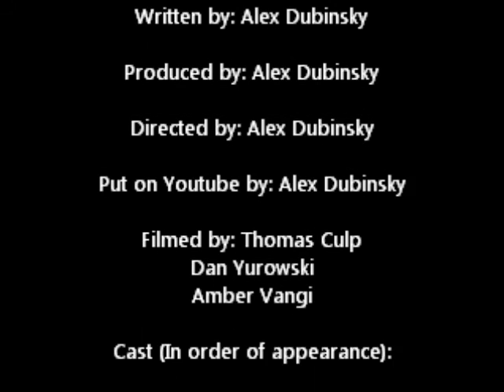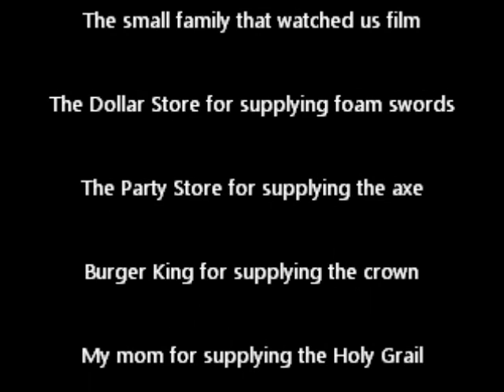King Arthur Parody (English Project)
This is an English Project. I wrote the script and blah, blah, blah, you'll see it all in the credits...